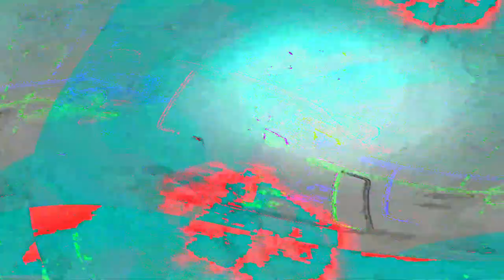Movie 24 06 01 08h04m04s